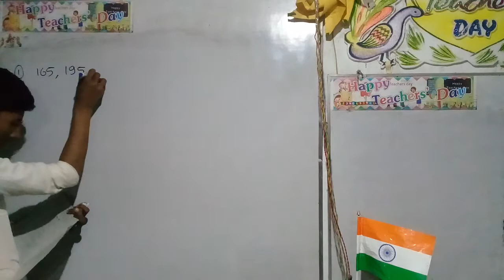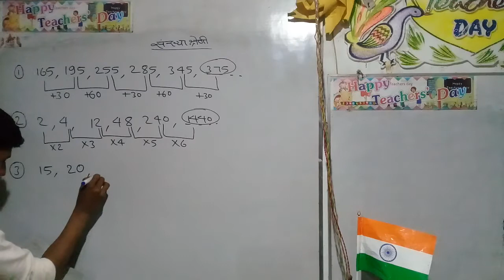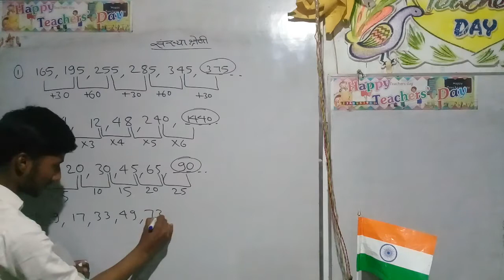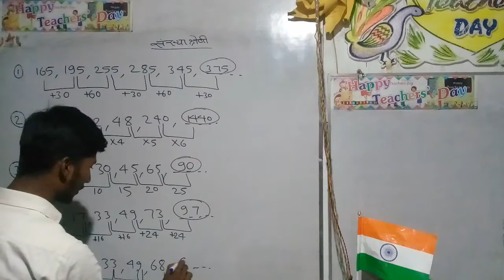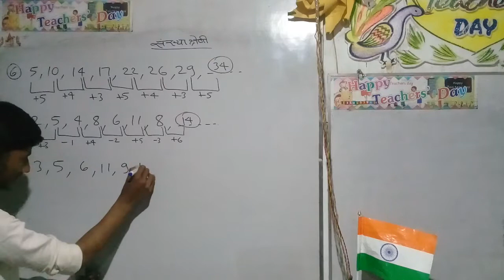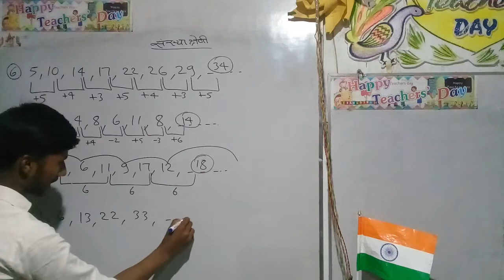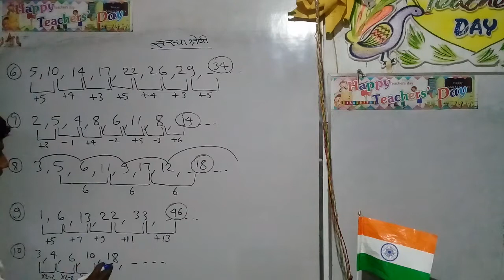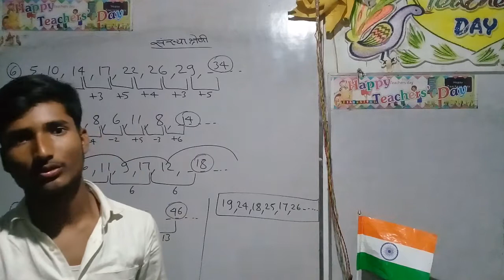Number series Reasoning class संख्याश्रेणी episode 4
ok bye